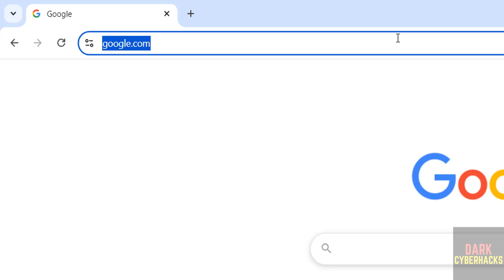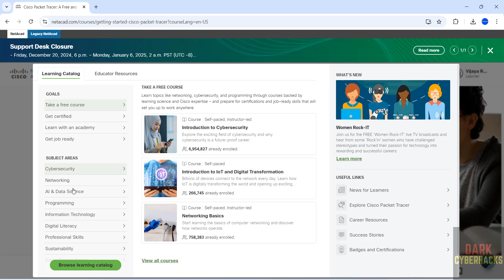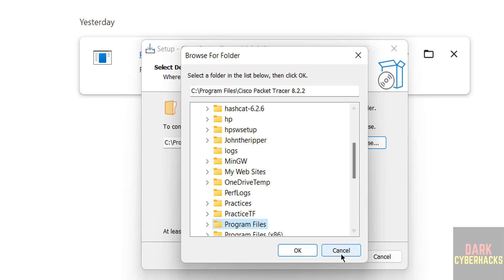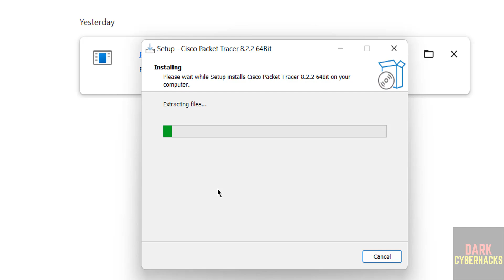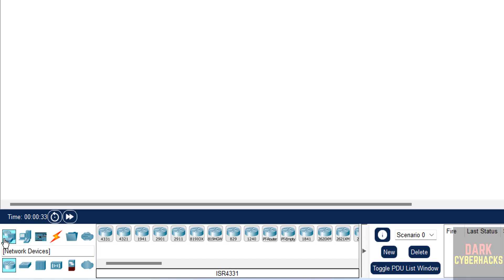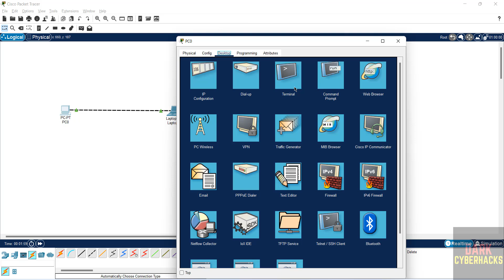Install Cisco Packet Tracer 8.2.2 in Just 5 Minutes! Windows 11/10 Made Easy!" | 2025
Are you ready to dive into networking with Cisco Packet Tracer 8.2.2? This quick and easy tutorial will guide you step-by-step on how to download, install, and set up Cisco Packet Tracer on your Windows 11 or Windows 10 system. Perfect for beginners and IT professionals alike, you'll be up and running in no time!

🔥 Topics Covered:
Downloading Cisco Packet Tracer 8.2.2
Installing Packet Tracer on Windows 11/10
Basic configuration to get started